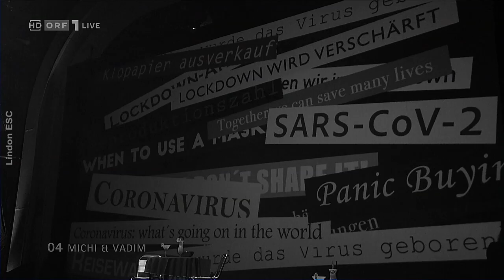Dancing Stars 2020 Michi Kirchgasser Showtanz "The Show Must Go On"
Austrian Broadcasting Corporation ORF "Dancing Stars"  Nov. 27, 2020

Michi Kirchgasser & Vadim Garbuzov
Showtanz, Final Dance

Dancing Stars Live Orchestra
Musical Director: Thomas Rabitsch
Conductor: Herbert Pichler
Singer:  Andie Gabauer, Drew Sarich, Monika Ballwein, Maria Rerych